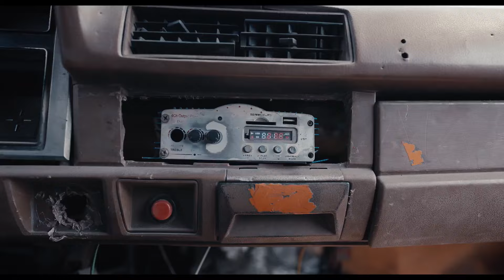حصريا فيلم الاكشن | الــجــســر | بطولة نيللي كريم FULL HD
المغارة

القصة :
نوح وجد نفسه في مهمة البحث عن أسطورة اسمها الجسر لإنقاذ ابنه ناجي من عالم بدائي وجبروت عصابات مسلحة تقودها دليلة.

ﺇﺧﺮاﺝ: بيتر ميمي (مخرج)
ﺗﺄﻟﻴﻒ: محمد سليمان عبدالمالك (سيناريو وحوار)
طاقم العمل:
عمرو سعد
نيللي كريم
محمد علاء
خالد كمال
سارة الشامي
مها نصار
اسماء ابو اليزيد